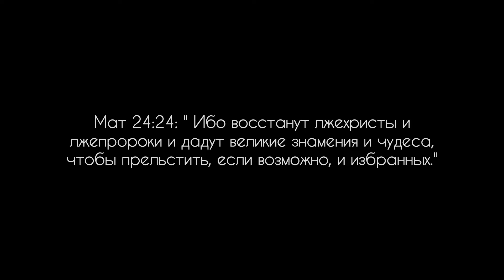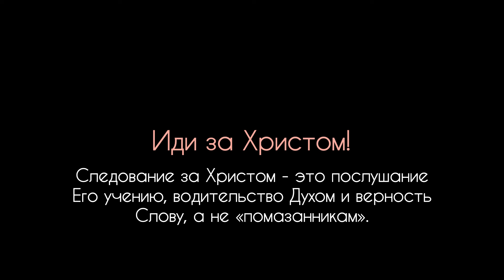Почему люди верят ТБ Джошуа, Мунтянам, мелочи, типа Федорова, и прочим аферистам?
Почему народ массово внимает лжепасторам и лжепророкам, раболепно слушает их лжеучения и отдает им все деньги?